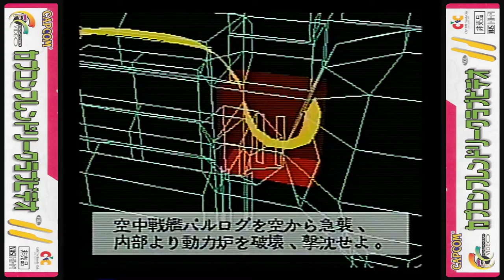[VHS] Strider 2 Trailer (Prototype Footage) | Capcom Friendly Club CFC Video Vol. 11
Here's the trailer of Strider 2 for the Arcade when it was in development, taken from Capcom Friendly Club CFC Video Vol. 11. This is a later build of the game, though with some differences as far as I can tell.